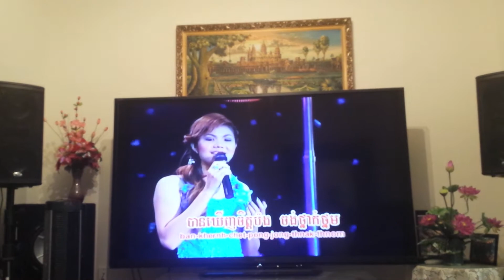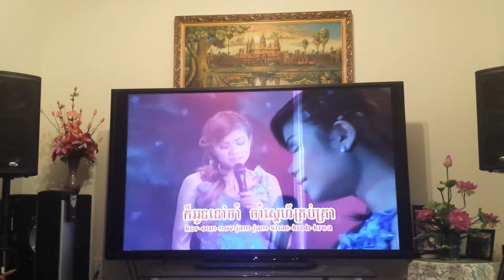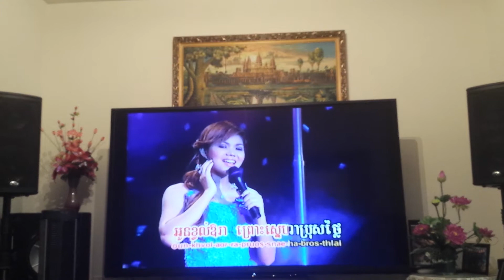" Phorp Samnang " by Thida Tep !